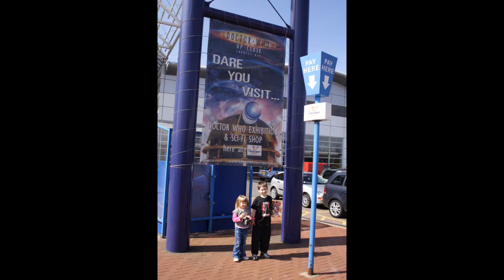Cardiff Trip Easter 2007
A little something I put together at home.

First made in 2015

Pictures taken in 2007